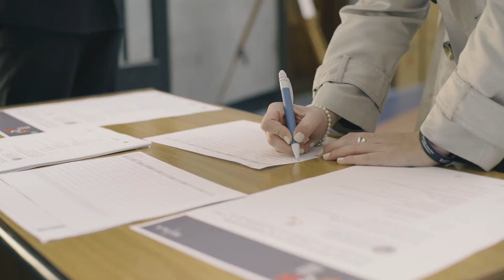Roadshow SPIN – Bari 9 ottobre 2019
SPIN - Scaleup Program Invitalia Network - è il programma di Invitalia dedicato allo sviluppo imprenditoriale di PMI innovative, startup innovative e spinoff universitari con sede in Basilicata, Calabria, Campania, Puglia e Sicilia.